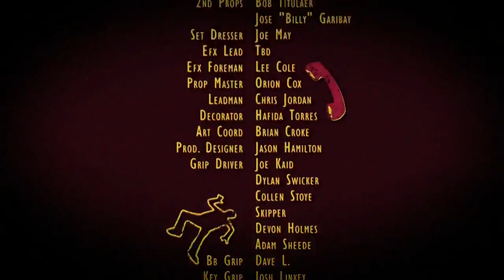Lady GaGa ft. Beyonce - Telephone